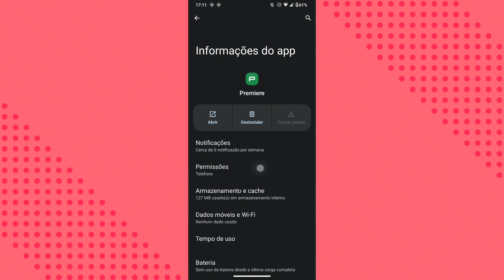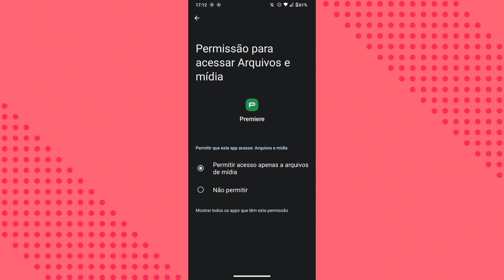PORQUE AS MÍDIAS DO CELULAR NÃO ESTÃO APARECENDO NO APLICATIVO PREMIERE? COMO RESOLVER